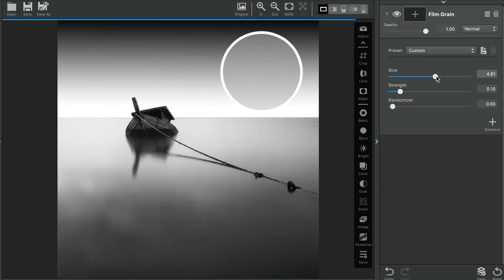Film Grain Adjustment